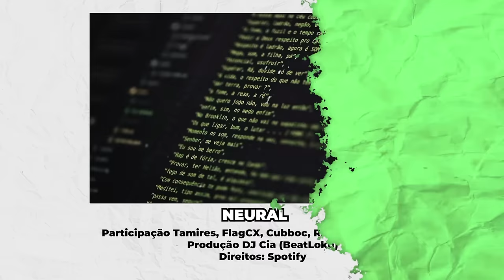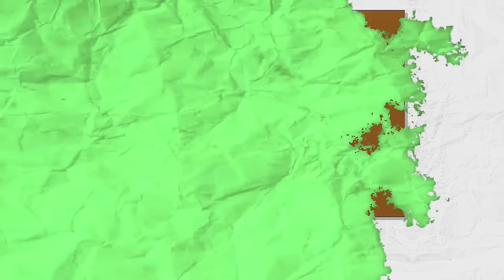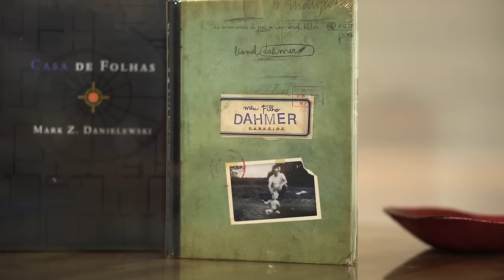TAMIRES ROCHA (SABOTAGE) - CANTORA, EMPRESÁRIA, APRESENTADORA E LÍDER COMUNITÁRIA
Cantora, empresária e apresentadora. Filha do lendário Sabotage, Tamires não apenas honra seu legado através da arte, mas também lidera movimentos em prol da comunidade.

Algumas das atuações de Tamires é com o Instituto Todos Somos Um, transformando crianças e adolescentes do Boqueirão, e também no Centro Cultural Sabotage, que é um Espaço Multi Cultural, em homenagem ao seu pai.

ERRATA: aos 03:16 do vídeo, aparece uma imagem do Sabatoge com uma garota. A garota da imagem, é, na verdade, uma garota da comunidade do Sabotage. Ele era uma pessoa muito querida pelas crianças da comunidade que sempre estavam com ele e, na época, muitas pessoas de dentro, e da mídia, confundiam ela com a Tamires, inclusive a fonte de onde essa imagem veio.

APOIE OS ESTÚDIOS PANELAÇO!

➜ Ficha Técnica:

► Apresentação: João Gordo (@jgordo)
► Direção e Produção: Juba Gabriel (@_jubode), Victor Afonso (@victorarf), Gustavo Ubeda (@guubeda) e Vivi Torrico (@vivi.torrico)